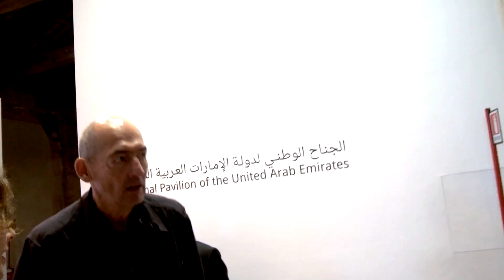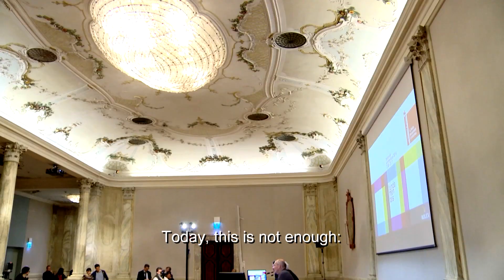Architecture Biennale 2014 - An overview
Press conference of the Architecture Biennale 2014, attended by Paolo Baratta and Rem Koolhaas.
Ca' Giustinian, Venice, 10 March 2014.